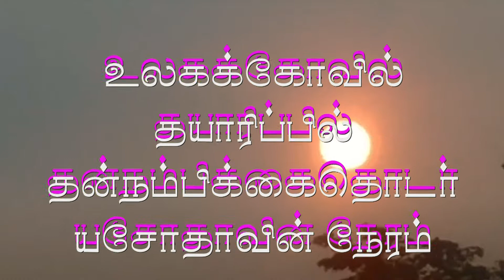yasotha time -22#அற்பணிப்பு தன்நம்பிக்கை​​​​​​​​​​​​அழகியல் தொடர்​​யசோதாவின்​​​​​​​ நேரம்#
தயாரிப்பு வெளியீடு . உலகக்கோவில் Yasoda​​​'s Time- 21#Self​-Confidence Series Advice​​​ Excess​
Raising a girl The mother should associate the friend with the girls
அறிவுரை​​​ # பெண்பிள்ளைகளுக்கான அறிவுரை
பி.எஸ்.இராஜகருணா
இராஜ .இலக்கியன்
யசோதாவின் நேரம் தன்னம்பிக்கை தொடர்
யசோதா கிருஷ்ணன்  (ஸ்ரீலங்கா )
நன்றி.''அழகிய தமிழ் மகள்''  . மீனா உதயகுமார்  ஜெர்மனி
நன்றி - இசையமைப்பாளர் . கருப்பையாபிள்ளை  பிரபாகரன் (ஸ்ரீலங்கா )
வெற்றிபெற
Product Release. Worldkovil.com&Youtamiltv
P​​​.S Rajakaruna#Raja​​​.ILakkiyan
Yasoda's Time Self-Confidence Series
Yashoda Krishnan (Sri Lanka)
Thank you. '' Beautiful Tamil daughter ''. Meena Udayakumar Germany
Thanks - Composer. Karuppaiyapillai Prabhakaran (Sri Lanka)
To succeed
Advice
Excess
The good and the bad caused by love
To succeed